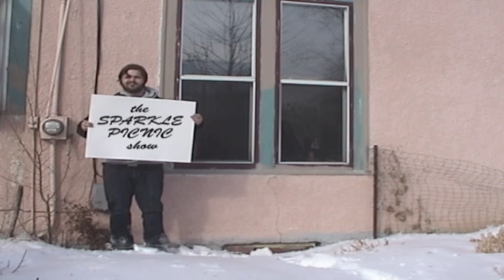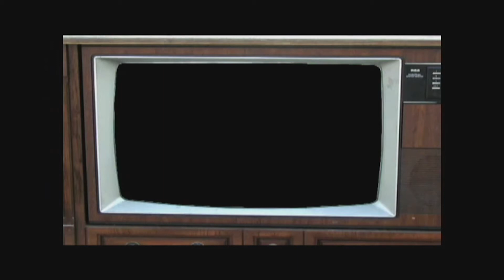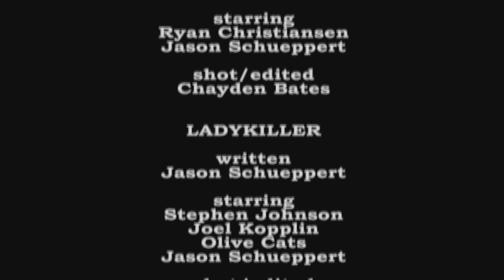The Sparkle Picnic Show (#6)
The last of the original batch. I have no guest, so I bring on my sidekick Ashton. On a darker note, the man has been dead for almost two years now.